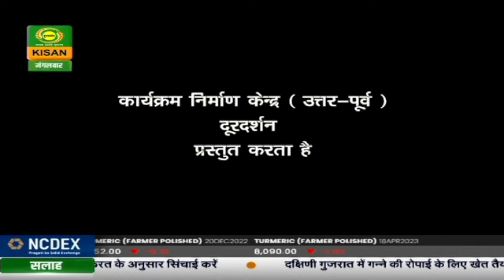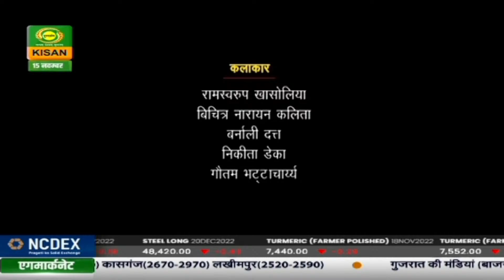पहली किरण : कहानी - सामर्थ्य (पार्ट-2) | Pehli Kiran | Nov. 15, 2022